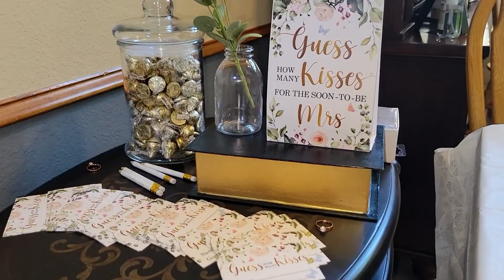Future Mrs. Maez l September 24, 2022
Congrats to the soon-to-be Bride, Caitlin!  We got to celebrate her upcoming wedding day with a tea party bridal shower.  It was such a wonderful time and we're so excited to see her as a beautiful bride walk down the aisle.  Hope you guys enjoy.